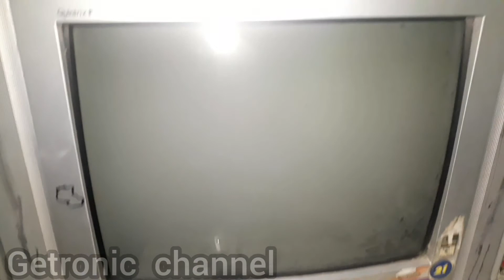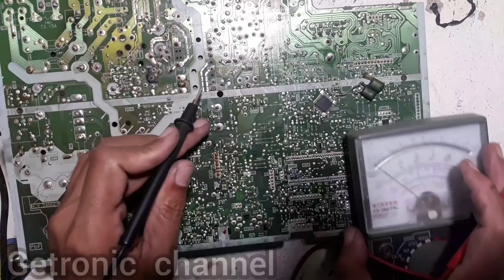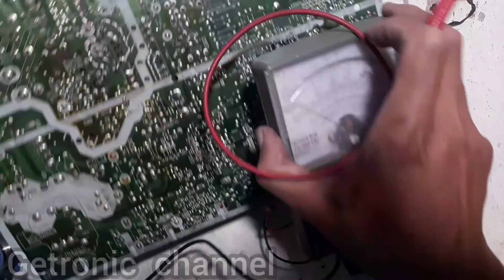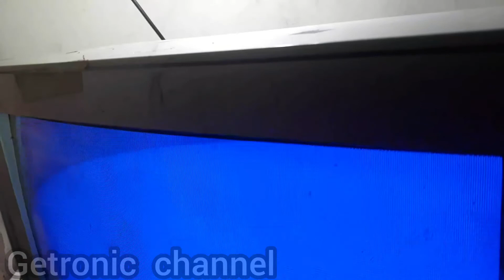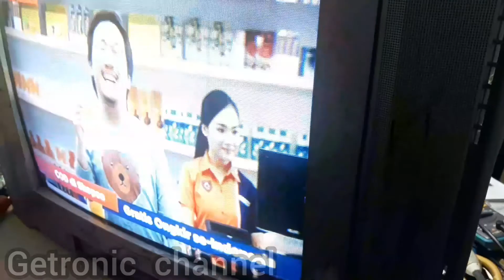TV PANASONIC TC-21Z88JA STANDBY TIDAK MAU START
Tv panasonic Quintrik F cuma nyala merah di indikator(standby) setelah dicek ada beberapa elco yg rusak...untuk lebih jelasnya yuk kita simak videonya...